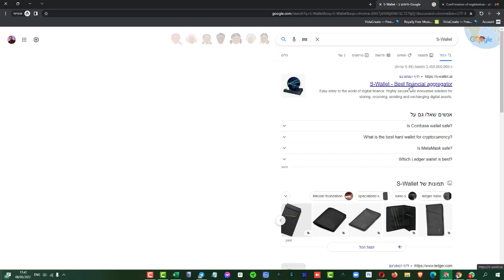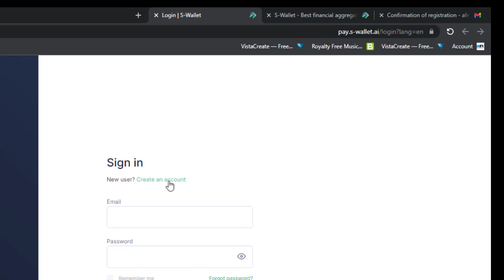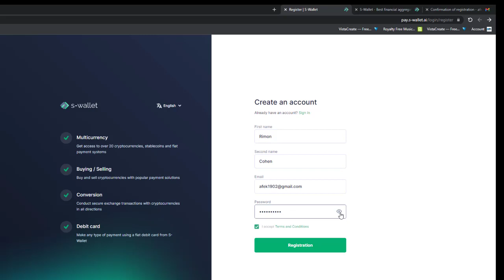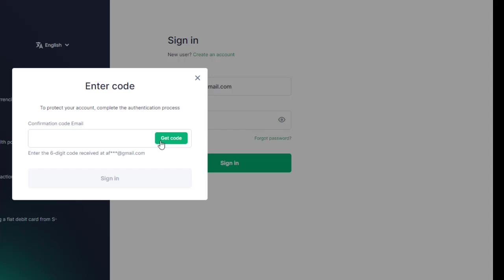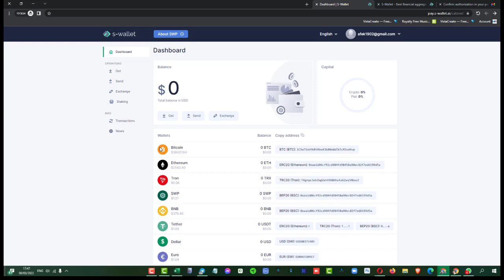סרטון מספר 3 - פתיחת ארנק S-WALLET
סרטון מספר 3
כיצד לפתוח ארנק דיגיטלי  S-WA::ET